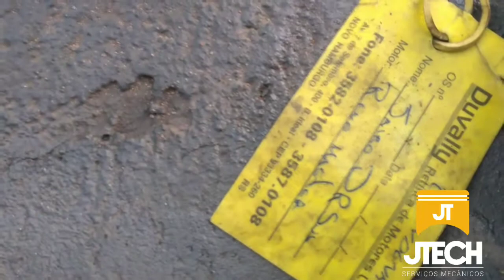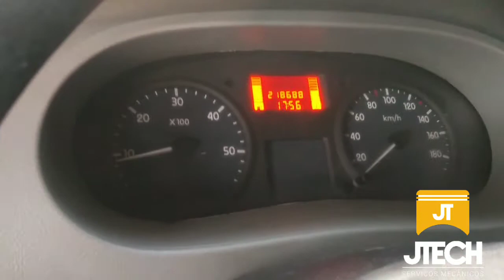Ruído metálico motor G9U, Master 2.5 2013. Conclusão de serviço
Conclusão do serviço do reparo no motor G9U da Renault Master 2.5.